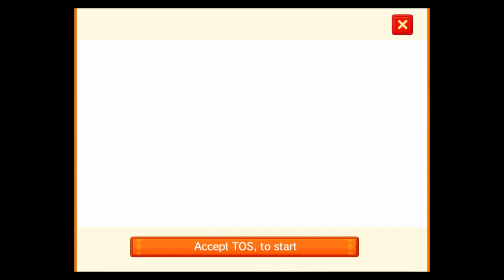Eagle Fantasy Golf (By AIMING GLOBAL SERVICE) - iOS Gameplay Video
THE GAME
Eagle: Fantasy Golf is a fun free-to-play casual golf game. The game features easy controls, a comprehensive single-player story quest, team events, character development and customization through an ever expanding lineup of fantastic equipment, outfits and costumes that aren't just for show. It also has an Item Mall where you can purchase Charge Points (CP) to use for convenient boons and to purchase additional equipment and outfits from the In-game Shops.

Play golf with friends and play it with style!

Features
■ Easy to use control system
■ Comprehensive single-player campaign
■ Match challenge system
■ Team chat
■ Equipment Fusion System
■ Character customization
■ Huge library of outfits to mix and match

THE STORY
You are a golfer out to prove yourself worthy of walking the path of legends. Along the way, help Suzette and Leroux uncover the mystery behind the Spin Gang's plots, develop your equipment, and collect unique outfits that show not only your skill but your sense of style.